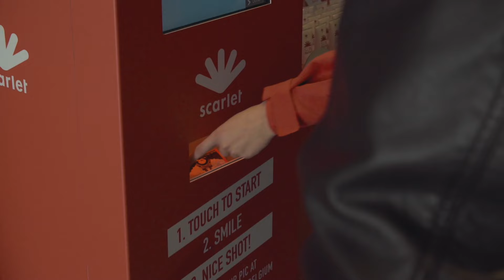Scarlet Pop-up Shop @ Meir, Antwerp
During the month of May we hosted a pop-up shop on a unique location in Antwerp. We created an interactive experience that brought Scarlet's 'free roaming' campaign to life.